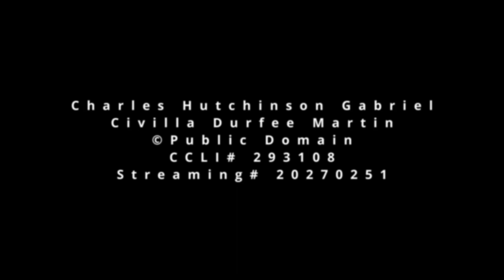His Eye is on the Sparrow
This past week my Great Aunt Lillian passed, the last of my Grandfather's siblings. Later in the week, my Uncle Jack also went home. I likely won't make it out for the funerals, so this is my small contribution to the process of grieving and healing my family will be going through in the coming months after having to say goodbye to two excellent people we wish were still with us. His eye is on the sparrow written and composed by Charles Hutchinson Gabriel and Civilla Durfee Martin, arranged for guitar by Rev Andrew Bellous ©Public Domain for Words and Music. CCLI# 293108 CCLI Streaming# 20270251.